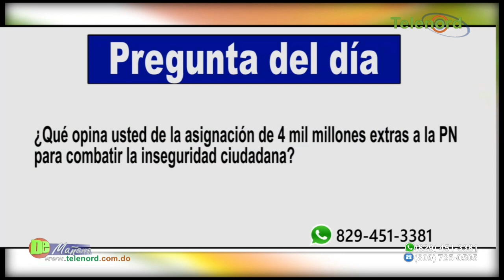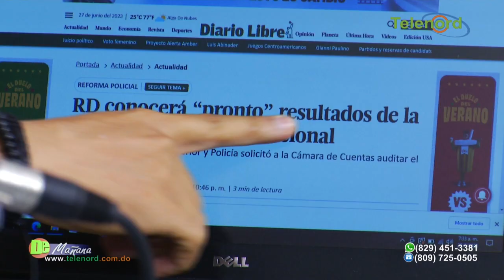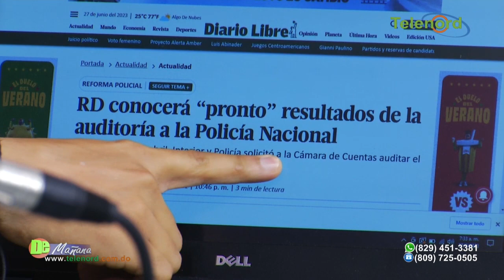Gobierno asignó RD$ 4 mil millones extras a la PN para combatir inseguridad ciudadana